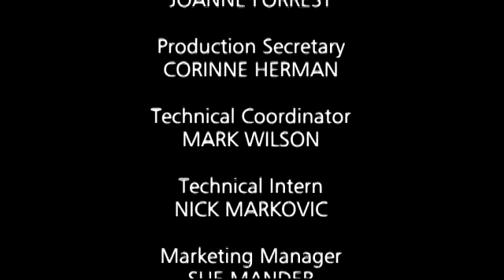Smudge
This short documentary follows three Indigenous women as they practice ancestral forms of worship: drumming, singing, and using sweetgrass. These ancient spiritual traditions may at first seem at odds with urban life, but to Indigenous people in Canada who are used to praying in natural settings, the whole world is sacred space.

Directed by Gail Maurice - 2005 | 12 min